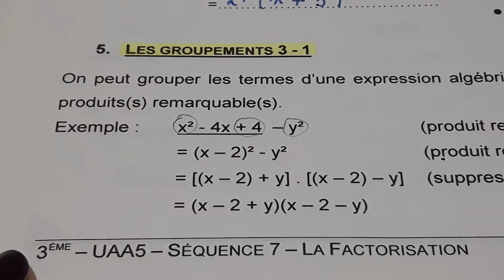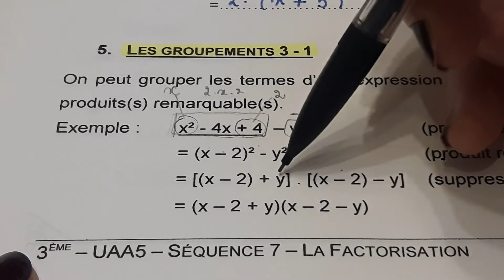Factorisation. Partie 4 . Le groupement 3/1. troisième année.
Le groupement 3/1